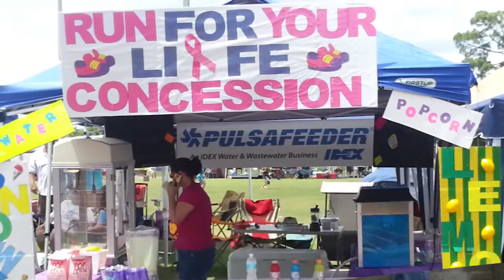Pulsafeeder Florida 75 Years of Excellence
Pulsafeeder, has been the recognized leader in fluid handling technology, including diaphragm, mechanical diaphragm, solenoid actuated metering pumps, peristaltic pumps, cooling tower controllers, and chemical feed system pumping technologies.
Our extensive product breadth enables us to provide the convenience and efficiency of single-source solutions across various industries. With our global network of representatives, Pulsafeeder assures that products and local support are available for total customer satisfaction.